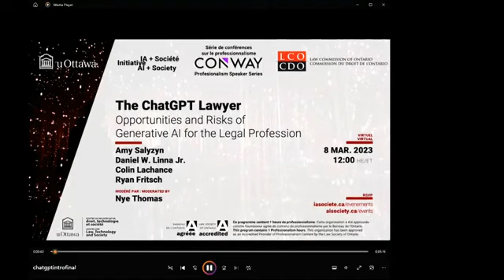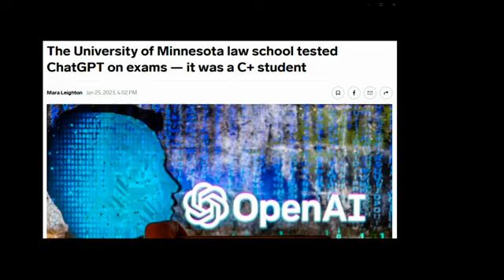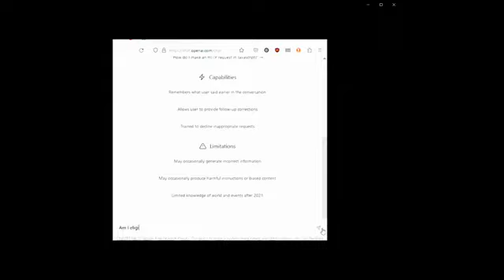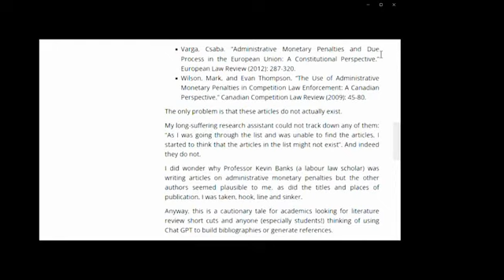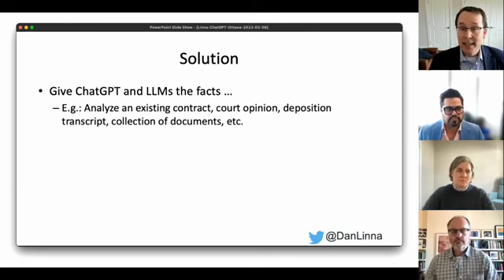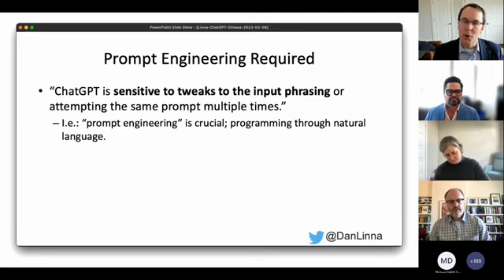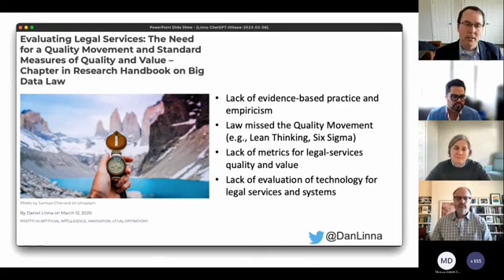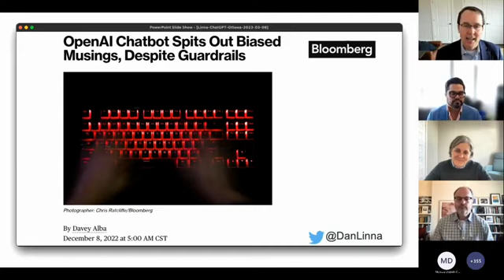The ChatGPT Lawyer: Full Webinar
Since its release in November 2022, ChatGPT has become a phenomenon. Industries and sectors across the world are beginning to consider the impact of ChatGPT and other forms of generative AI.

This webinar discusses the opportunities and risks posed by ChatGPT and generative AI in the justice system. Topics discussed include:

-what lawyers need to know about ChatGPT
-how ChatGPT can be used in legal practice
-ethical obligations to which lawyers must adhere
-opportunities and risks for access to justice

Speakers include:
Nye Thomas – Executive Director, LCO
Ryan Fritsch – Counsel, LCO
Amy Salyzyn – Associate Professor, Faculty of Law, University of Ottawa
Colin Lachance – Jurisage, AltaML
Daniel W. Linna Jr. – Senior Lecturer and Director of Law and Technology Initiatives, Northwestern Pritzker School of Law and McCormick School of Engineering